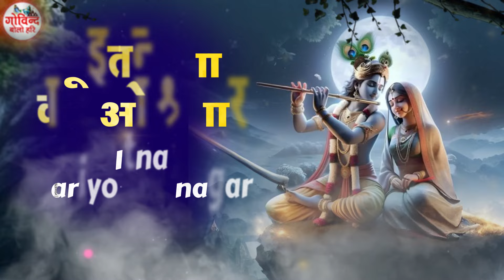Mere Banke Bihari Laal Tum Itna Na Kario Shringar Nazar Lag Jayegi | मेरे बांके बिहारी लाल | krishna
► Song : Mere Banke Bihari Laal
► Singer :- Mamta Upadhyay
► Lyrics :- Traditional
► Edit By Alok Roshan
► Label :- Swar Sangeet Academy